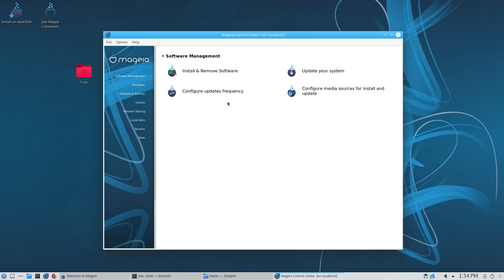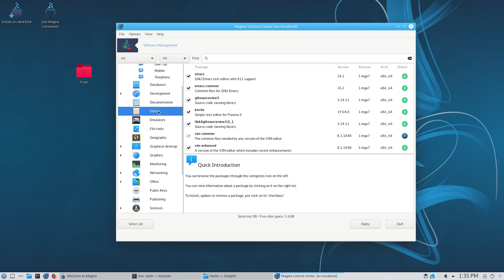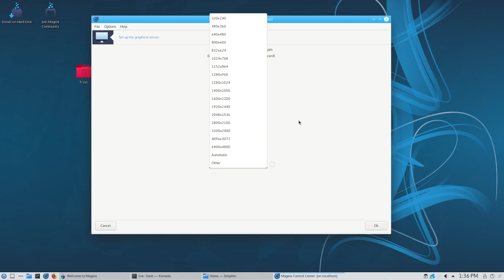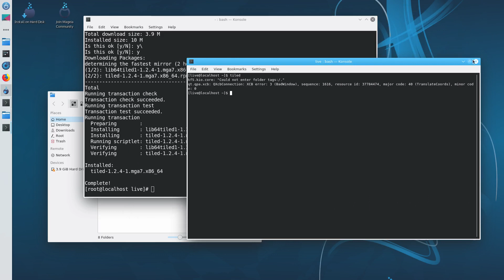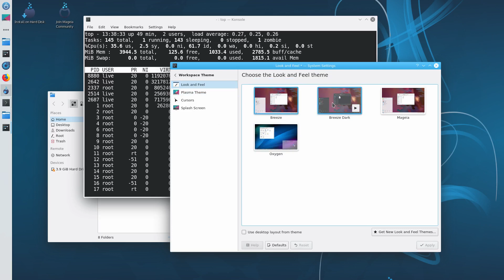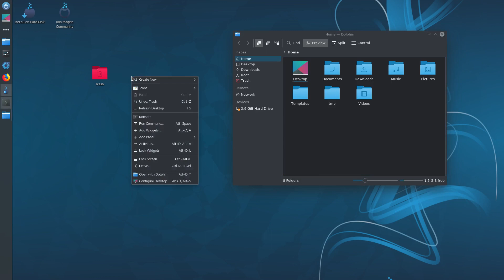Mageia 7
Mageia 7 released
kernel 5.1.14
rpm 4.14.2
dnf 4.2.6
Mesa 19.1
Plasma 5.15.4
GNOME 3.32
Xfce 4.14pre
Firefox 67
Chromium 73
LibreOffice 6.2.3

Mageia is a GNU/Linux-based, Free Software operating system. It is a community project, supported by a nonprofit organisation of elected contributors.